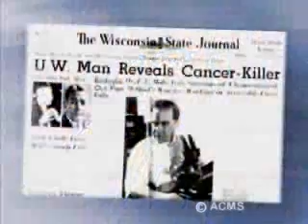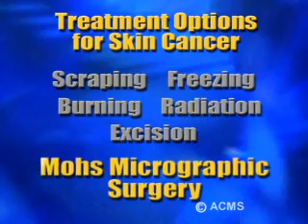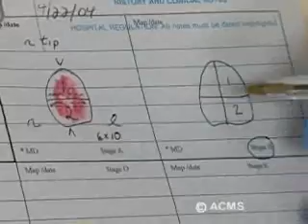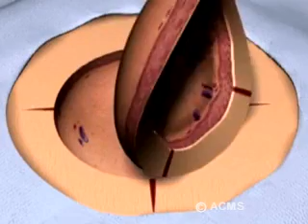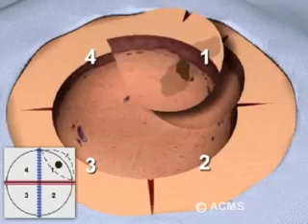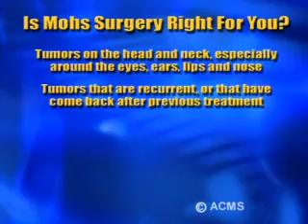Mohs Surgery Patient Education Video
Learn more about Mohs surgery, the most effective treatment for skin cancer. This video outlines what to expect when having Mohs surgery, featuring fellowship trained ACMS member surgeons and patients who have had successful Mohs surgery.